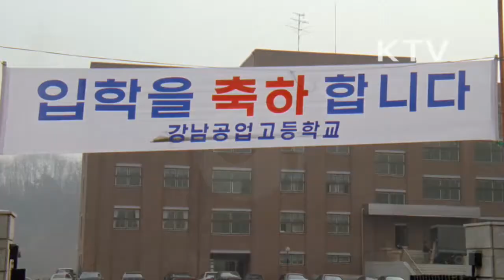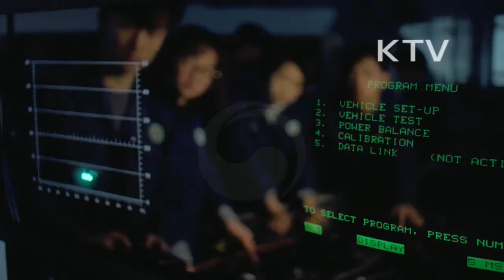대한뉴스 제 2000호-직업평등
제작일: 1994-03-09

늘어나는 여학생의 공업고등학교 진학
-여성의 많아진 사회진출, 옅어진 직업 차별로 인한 현상
-전문 대학 수준의 기술 교육 통해 한 사람의 기술인으로 성장